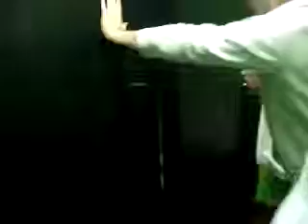Guy kicking door at McGrudys lol